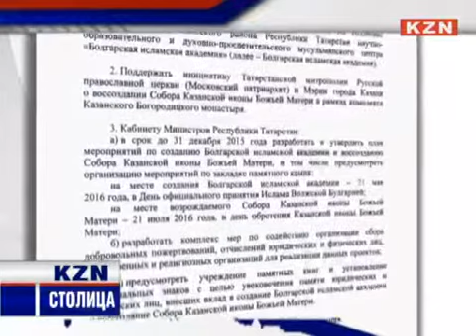В Казани будет восстановлен собор Казанской иконы Божией Матери